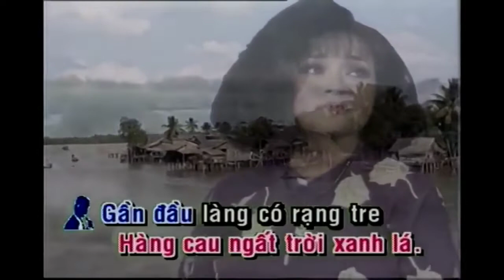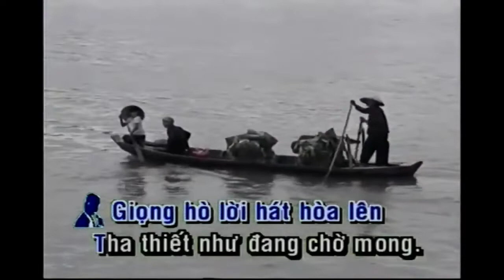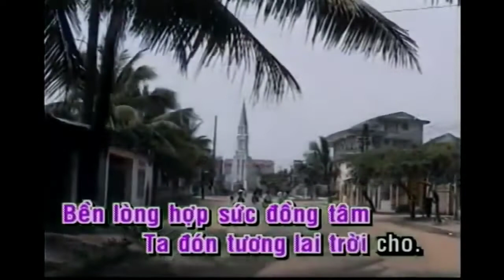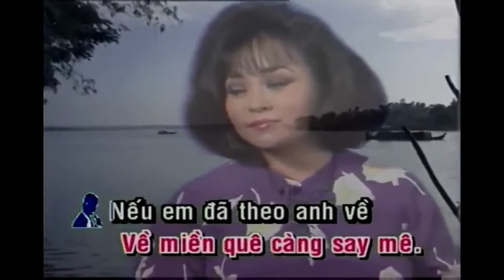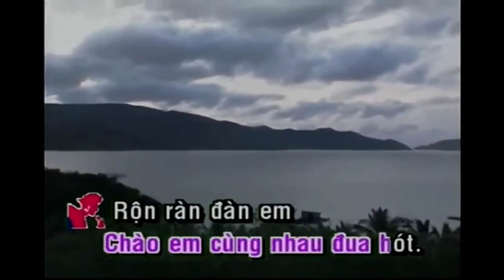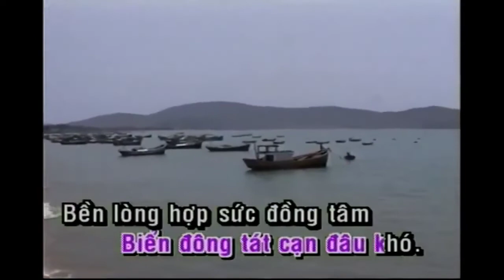Nếu em đã theo anh về - Tuấn Vũ, Hương Lan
Nhạc sĩ: Bút danh "TUẤN HẢI - LÊ KIM KHÁNH" (TUẤN HẢI, sn 1939)